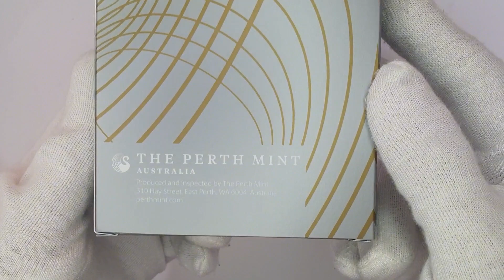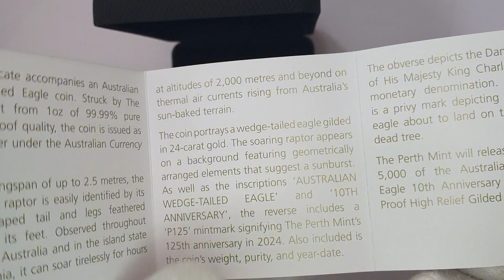Australian Wedge-tailed Eagle 2024 1oz gold gilded Silver Proof Coin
Struck from 1oz of 99.99% pure silver, this meticulously gilded high relief coin marks the 10th anniversary of the Australian Wedge-tailed Eagle with another superb design by renowned US coin sculptor John M. Mercanti.

Soaring eagle
Named for its long, distinctively shaped tail, the wedge-tailed eagle is Australia’s largest bird of prey and one of the biggest eagles in the world. With an expansive wingspan of up to 2.5 metres, it has the ability to fly tirelessly for many hours and frequently reaches altitudes of 2,000 metres and beyond on thermal air currents rising from Australia’s sun-baked terrain.

Gilded high relief design
The coin portrays the magnificent raptor soaring high in the sky against a geometric pattern suggesting a sunburst. Gilded in 24-carat gold, the bird is seen in exquisite detail with the added depth and fullness of a high relief strike. As well as the inscriptions ‘AUSTRALIAN WEDGE-TAILED EAGLE’ and ‘10TH ANNIVERSARY’, the reverse includes a ‘P125’ mintmark signifying The Perth Mint’s 125th anniversary.

H.M. King Charles III effigy
The obverse portrays the Dan Thorne effigy of His Majesty King Charles III, and the coin’s monetary denomination.

Presentation packaging
Accompanied by a numbered certificate of authenticity, the coin is housed in a grey leatherette display case and themed shipper.

Key features:
Proof quality 99.99% pure silver
Gilded high relief portrayal
Special ‘P125’ anniversary mintmark
Eagle privy mark
Australian legal tender